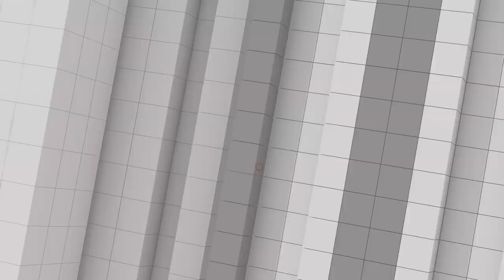[Full] ท่าทีดรามาเดี่ยว 13 | ศึกลุงศักดิ์ - พี่ศรี | รวมกิจการทรู - ดีแทค | คุยให้คิด | 22 ต.ค. 65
- ท่าทีบิ๊กป้อม - บิ๊กตู่ หลังเจอดราม่า "เดี่ยว 13"
- อ.วีระเตือน "ลุงศักดิ์" อย่าลืมเผื่อเงินไว้เสียภาษี 2 ล้านบาท
- สื่อมวลชนควรทำอย่างไรในสถานการณ์ "ศึกศักดิ์ - ศรี"
- ขาดแคลนทีมเศรษฐกิจ ปัญหาใหญ่ พปชร. ก่อนสู้ศึกเลือกตั้งครั้งหน้า
- กสทช. มีมติรับทราบการรวมกิจการ ทรู - ดีแทค
- นายกฯ อังกฤษ ลาออกหลังอยู่ในตำแหน่งได้เพียง 45 วัน

1. เว็บไซต์
2. แอปพลิเคชัน